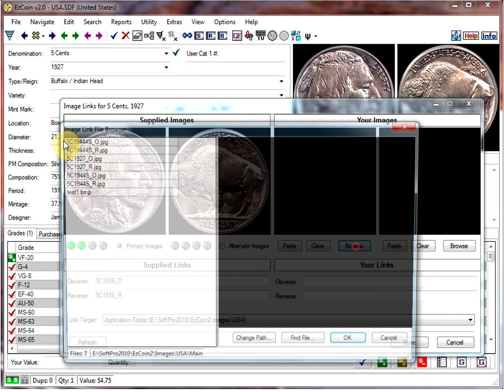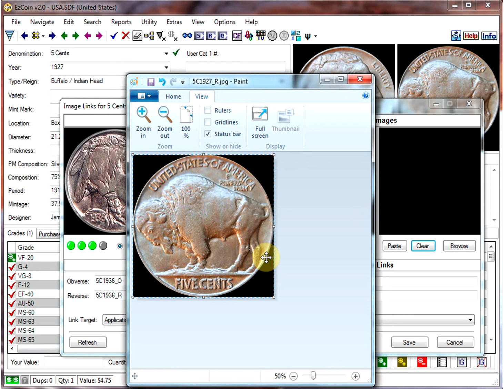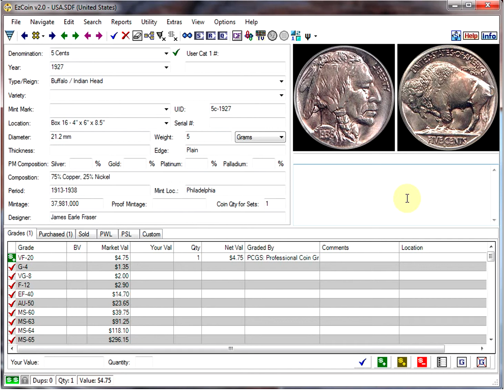EzCoin: Adding Your Own Coin Images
EzCoin: AddingYour Own Coin Images to EzCoin